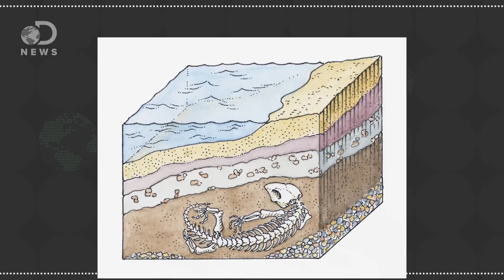Dinosaur Eggs Found: What Can We Learn From Them?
Dinosaur eggs were recently discovered in China! What do we do with them?

Dinosaur Egg Stash Found During China Roadwork
“Road work in the southern China city of Heyuan was interrupted on Sunday when construction workers noticed something unusual in the ground — a fat stash of dinosaur eggs — 43, to be exact.”